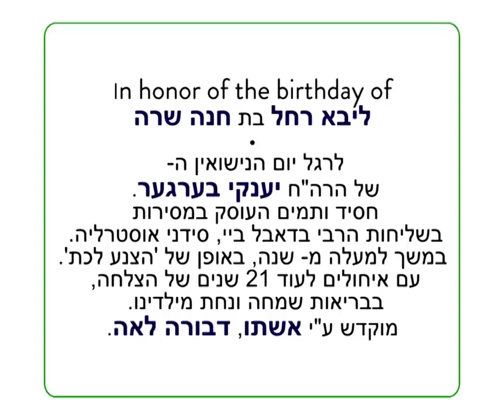#534: The Rebbe Draws Water